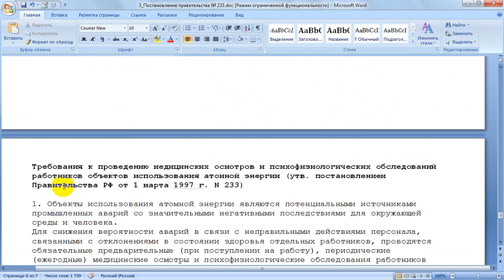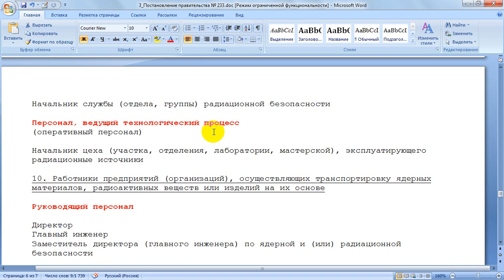Для контрагентов. Кто должен проходить психофизиологические обследования